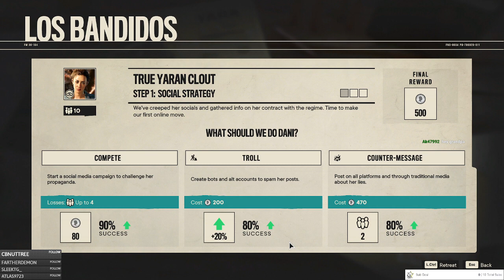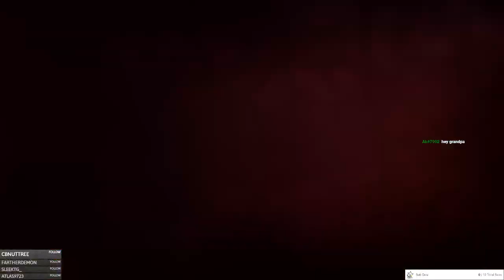Far Cry 6 - Episode 158 - Death Warrant